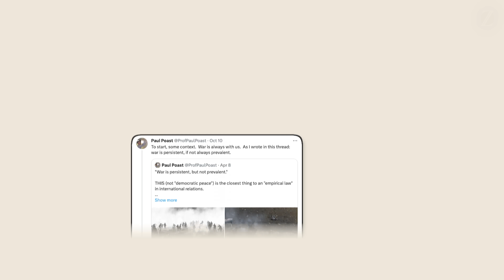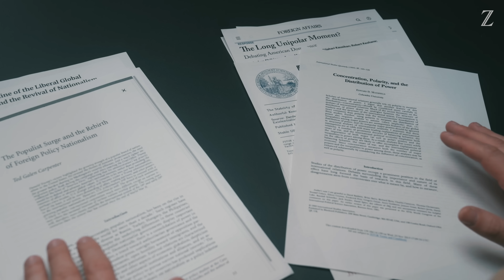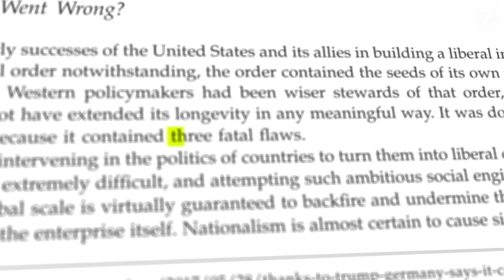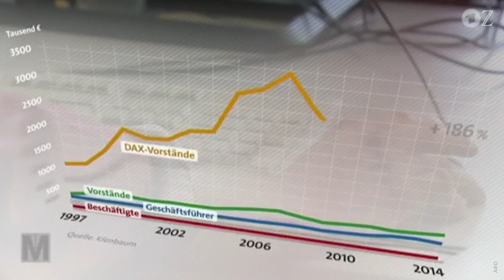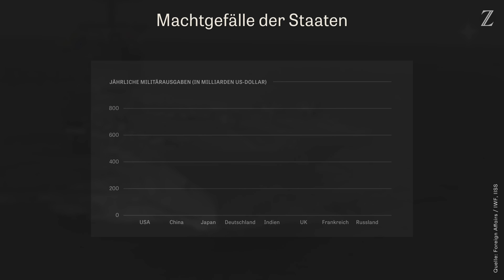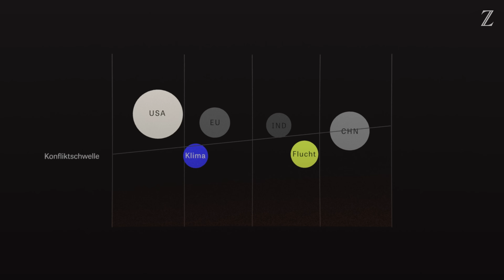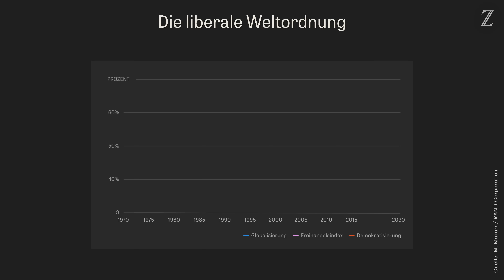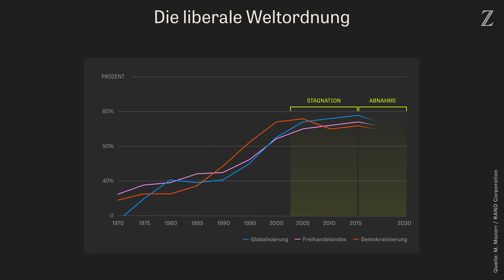The return of wars, explained | Yuval Noah Harari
The list of current conflicts and wars is long – and it’s growing. "The global liberal order has been attacked and destroyed“, says historian and author Yuval Noah Harari.

In ZEIT Online's geopolitics explainer, producer Sven Wolters explains, why conflicts worldwide are escalating.

"We are sliding back to the jungle“, summarizes Harari the current situation and warns that we must not forget our secret to success: cooperation.